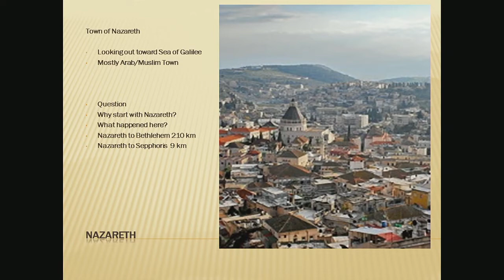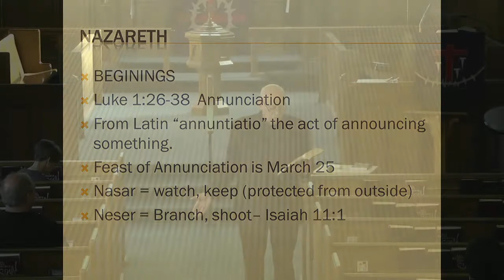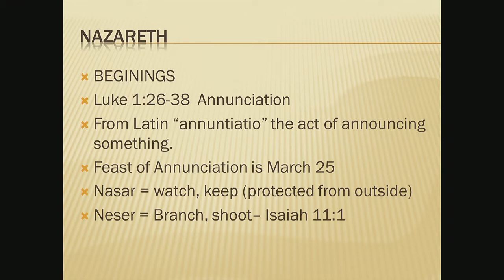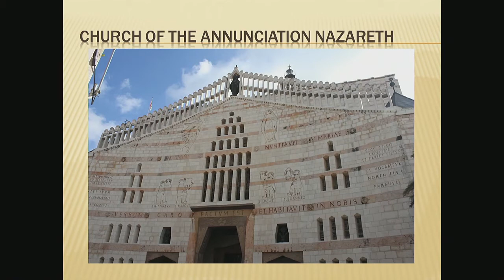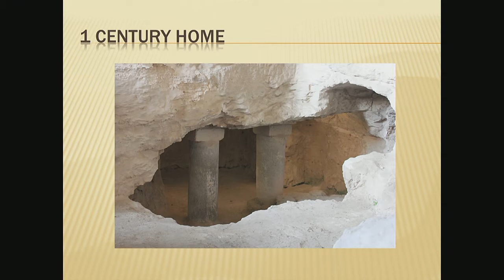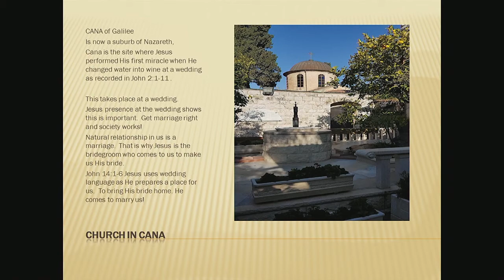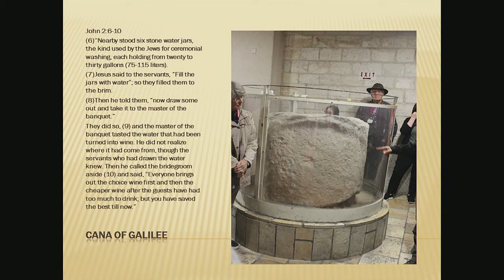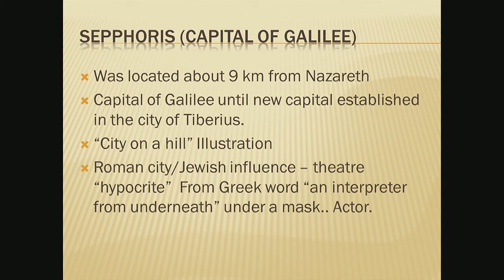Geography of the Sacred Part 1